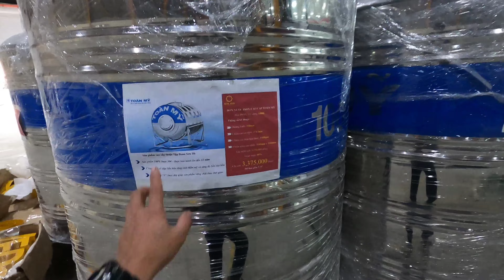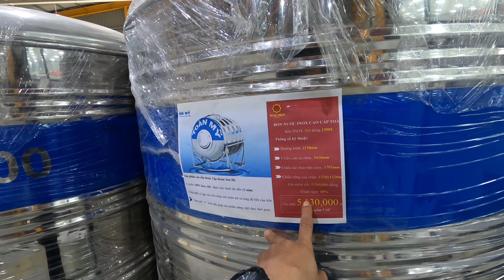Hoa sen home | một ngày làm việc của mình là nhân viên sửa chữa máy móc thiết bị .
công việc hàng ngay của tôi một thợ điện công nghiệp